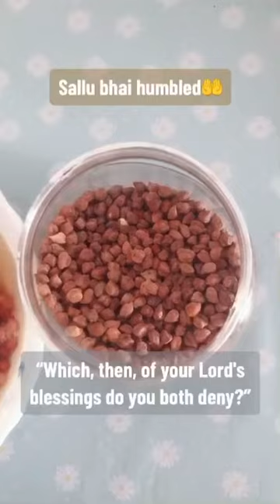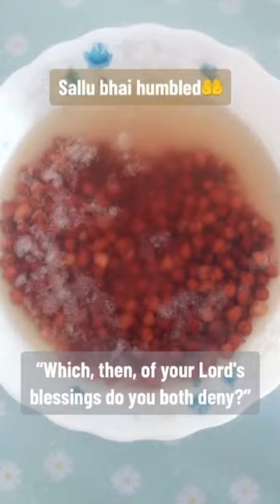Rabbikuma Tukkaziban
“Which, then, of your Lord's blessings do you both deny?”Rabbikuma Tukkaziban